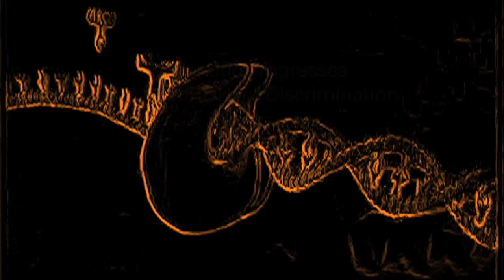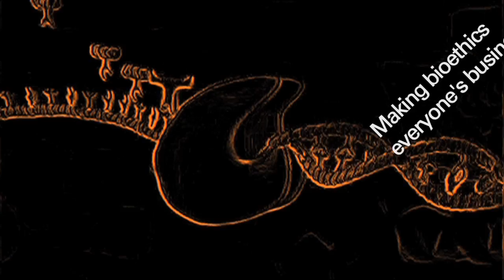New risks of discrimination: a call of the International Bioethics Committee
In this movie filmed in September 2012, several renowned experts, all members of the International Bioethics Committee (IBC) established by UNESCO in 1993, as well as the UNESCO's Assistant-Director General for Social and Human Sciences highlight the new risks of discrimination and the new responsibilities induced by the advances in biomedicine (biobanks, access to drugs, transplant and organ trafficking, as well as tissue and cell trafficking, neuroscience, HIV/AIDS and nanotechnologies). These new risks are considered under a single "conceptual umbrella": the Principle of non-discrimination and non-stigmatization, as set out in Article 11 of the Universal Declaration on Bioethics and Human Rights (2005).

These new risks are the object of an IBC Report which could be adopted at the 20th session of this Committee of consultation of UNESCO, organized from June 19th to 21st, 2013, in Seoul (Korea).

Author: UNESCO / Film Editor: Amer Ghandour